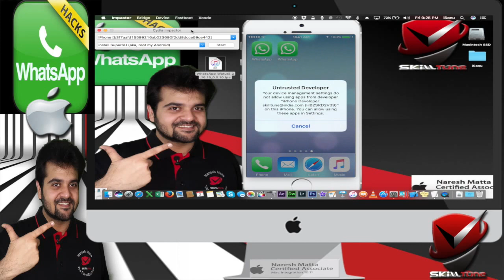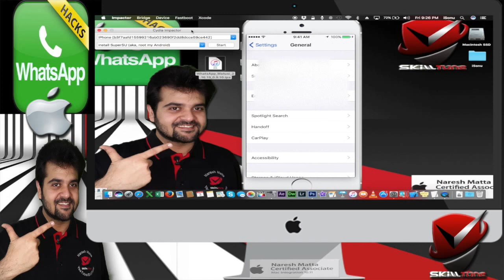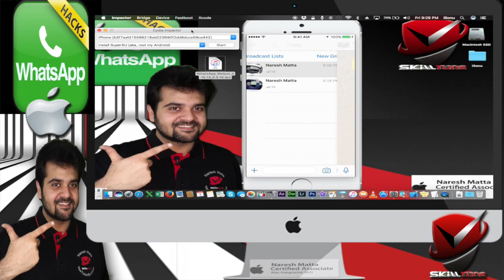How to Install & Use 2 Whatsapp on iPhone, iPod & iPod | No Jailbreak | 2 Whatsapp Accounts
How to Install & Use Two Whatsapp Accounts simultaneously on iPhone, iPod & iPod without any  Jailbreak.

100% Working Tutorial - as on 03/03/2017.

3) Install / Launch Impactor application on Windows or Mac

4) Connect your iOS device to your Mac / Windows running iOS 9 / iOS 10

5) Drag and drop Whatsapp.ipa to the Impactor Application and start installation ( Be patient it takes reasonable time )

6) Head towards Settings - General - Device Management and Trust the Apple ID which you entered in the Imapctor application for signing the ipa.

7) Set up Whatsapp and enjoy.

The onestop Destination to enhance your Skills.